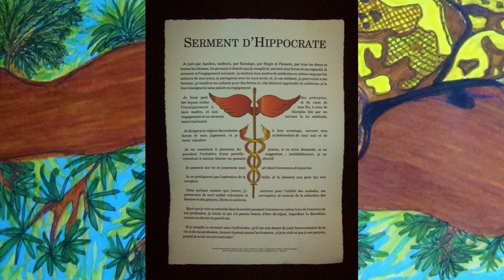Le serpent, symbole du mal ? (Symbolique Occidentale, partie 1)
Le serpent fait peur à beaucoup de personnes : il symbolise le Mal ! Découvrez pourquoi on le trouve dans le serment d’Hippocrate...Découvrez ici la symbolique occidentale du serpent en partie 1 !

Le serpent est l'animal qui est sans doute le plus redouté des hommes... C'est une peur ancestrale qui fait partie de l'inconscient collectif... mais il n'est pas que le symbole du Mal...

Il y aura une 2ème partie qui traitera de la figure du serpent dans les autres parties du monde... (désolé pour ceux et celles qui ont peur du serpent).

Ce sujet, comme les autres d'ailleurs, est l'occasion pour moi de vous montrer mes talents de dessinateur. N'hésitez pas à me faire savoir ce que vous en pensez dans les commentaires. Je me ferai un plaisir de vous répondre !